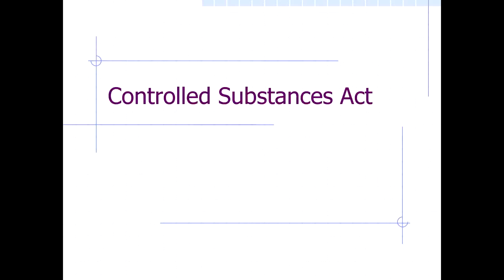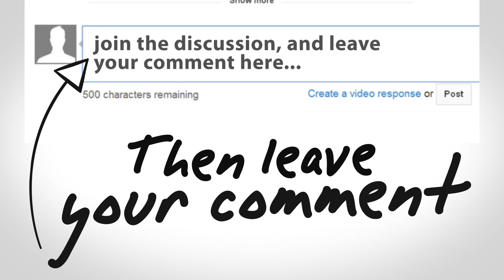Genetically Modified Marijuana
First Genetically Modified Marijuana.

Monsanto's creates the very first genetically modified strain of marijuana. Leaders of the agriculture business move towards the future legalization of marijuana. Critic's fear modified strains could destroy the diversity of marijuana DNA!

Frontview.Org